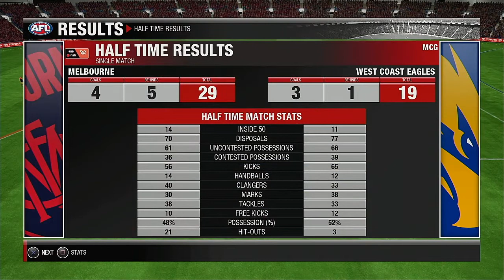AFLW 2021 FINALS SERIES Qualifyer Finals Melbourne Demons VS West Coast Eagles